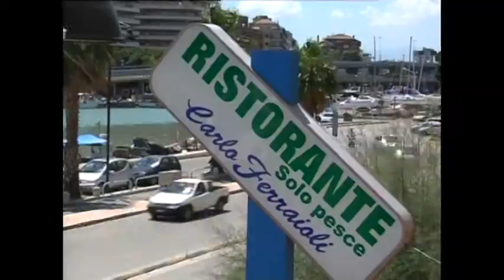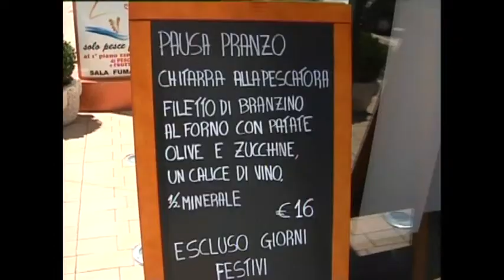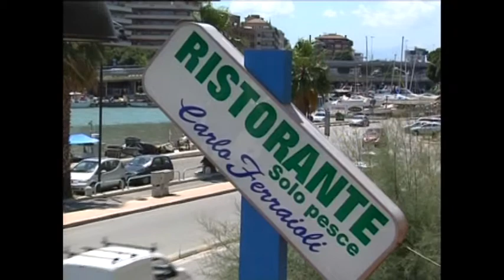L'Appetito vien parlando Ospite: il sindaco di Pescara Marco Alessandrini (Puntate 2014)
Chi sarà nei prossimi 5 anni l'effettivo sindaco di Pescara, Marco Alessandrini o, come dicono le malelingue, Luciano D'Alfonso? A questa e ad altre simili domande ha risposto il primo cittadino del capoluogo adriatico nella puntata del programma "L'appetito vien parlando".

Produzione: Promomozione Spettacoli srl